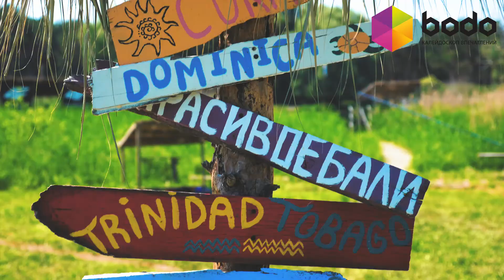Вейкбординг на канатке (Харьков)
X-country - Школа кайтинга, яхтинга и вейкбординга (озеро Квитучее)
Индивидуальное обучение основам кабельного вейкбординга, которое увенчается 30-минутным драйвовым катанием на канатной трассе! Данный вид спорта представляет собой аналог традиционному катерному вейкбордингу, где буксировка доски происходит за счет специальной системы тросов и лебедок. Катание поочередно пройдет на 2 реверсивных трассах, которые отличаются множеством неожиданных поворотов. Это возможность научиться правильной стойке на доске, поворотам, а также ощутить мощный всплеск адреналина!